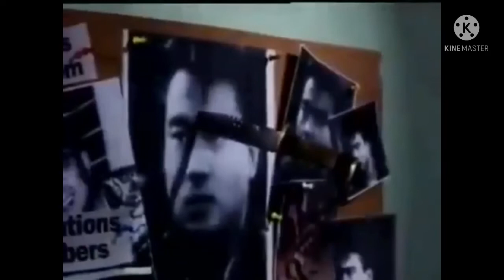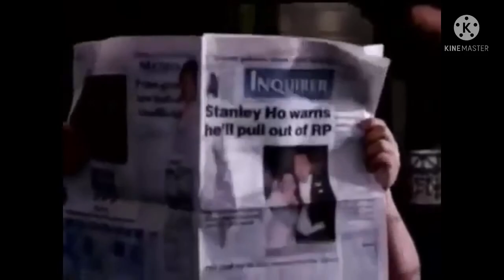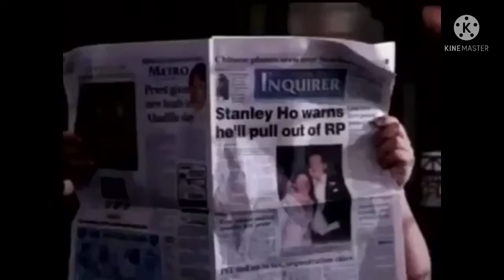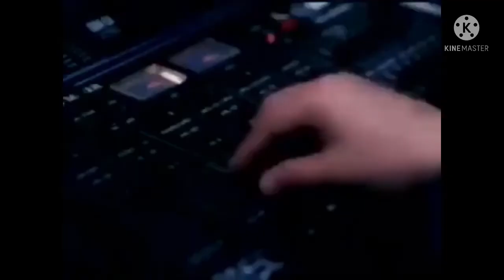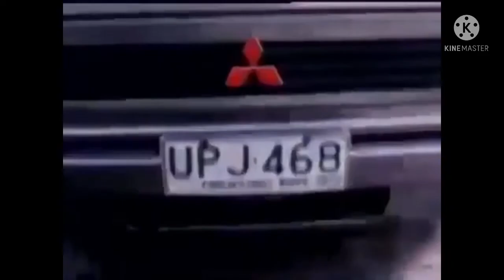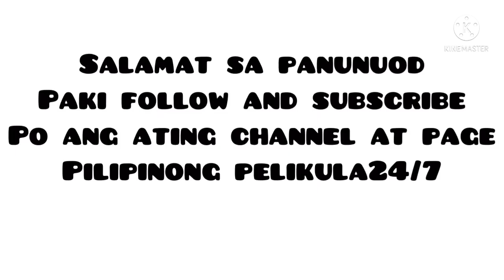Minsan Ko lang sasabihin/full movie/Bong Revilla Jr.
Minsan ako lang sasabihin/full movie
Bong Revilla Jr.

Starring:
Bong Revilla Jr
Judy Ann Santos
Edu Manzano

Full movie FPJ
Full movie Bong Revilla Jr
Full movie Robin Padilla